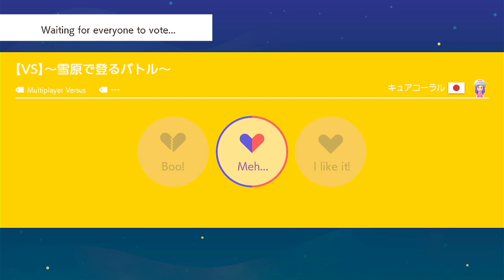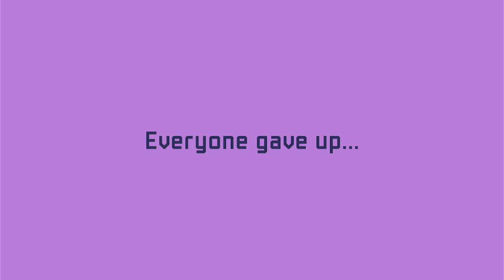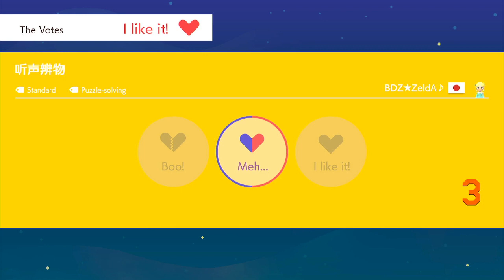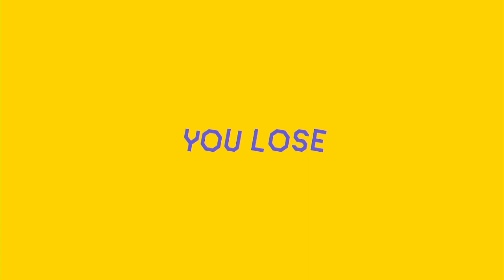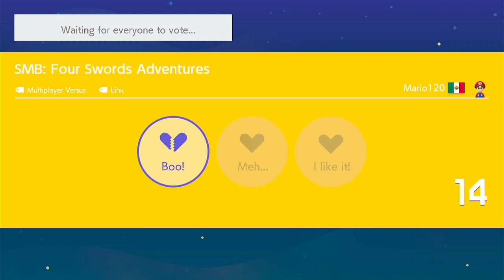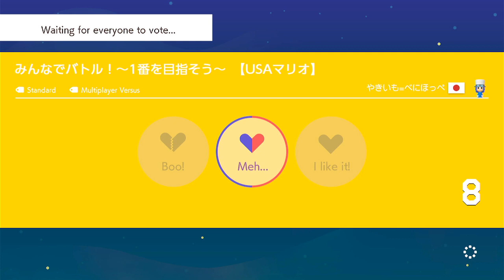Mario Maker 2 - Multiplayer-Versus With Random People - Season 1 Episode #4 | YY2 PRODUCTIONS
Watch Yasiel Play Mario Maker 2 Multiplayer Versus